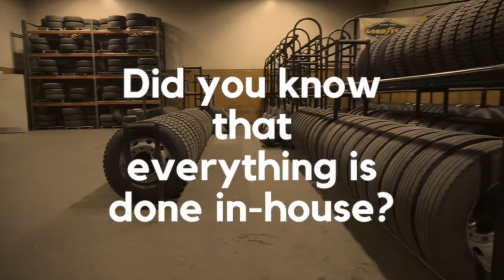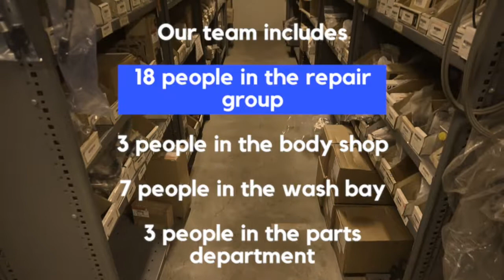February Spotlight - Maintenance Department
TransitTuesday February spotlight is on the Public Transportation Department's Maintenance Division. Each month we'll be giving you a behind-the-scenes look at everything that goes into making public transportation a successful and vital piece of the community.